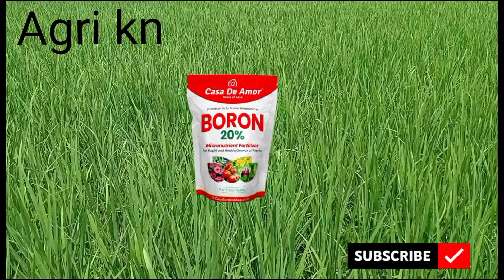धान की गोभ अवस्था में उत्पादन बढ़ाने के 100%उत्पादन बढ़ेगा/dhan ka flowering stage Me 100% utpadan